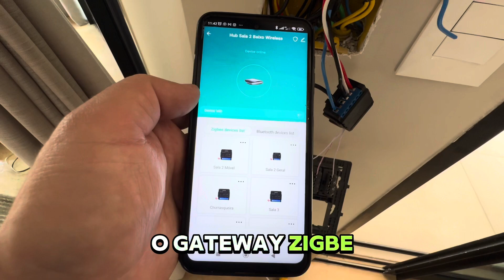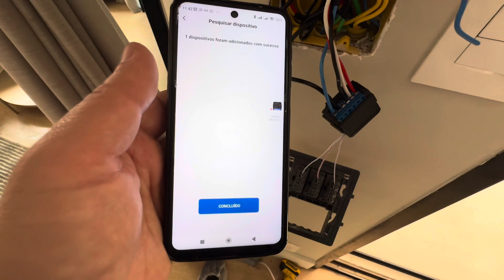3 PROBLEMAS comuns casainteligente COMO RESOLVER?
Se você gostou desse video deixa um elogio nos comentários que ajuda a gente demais.